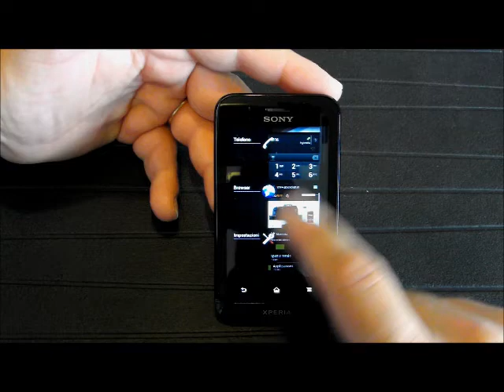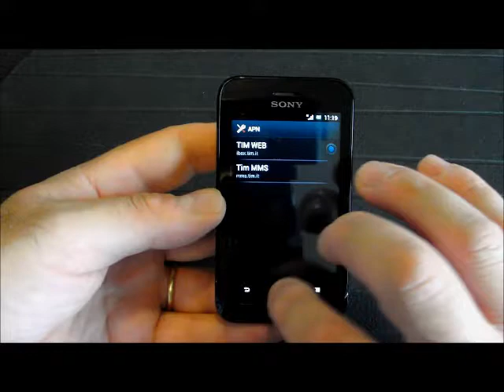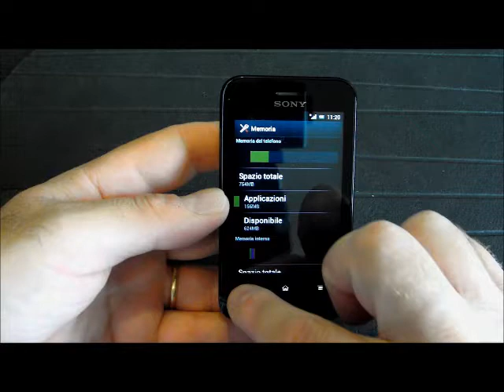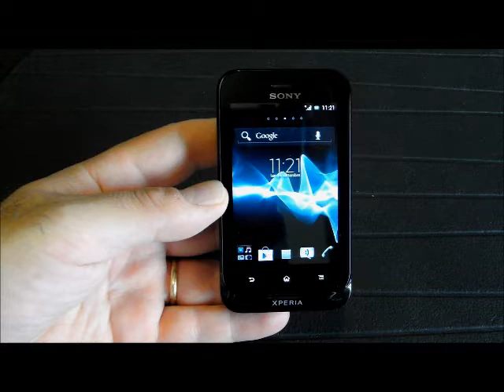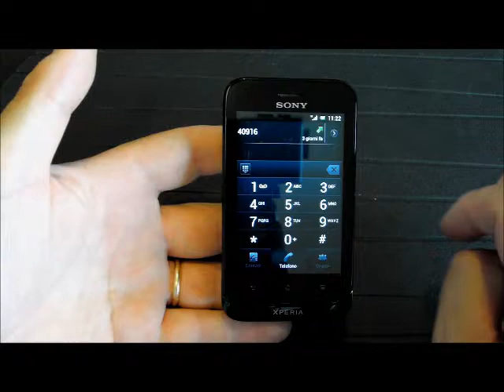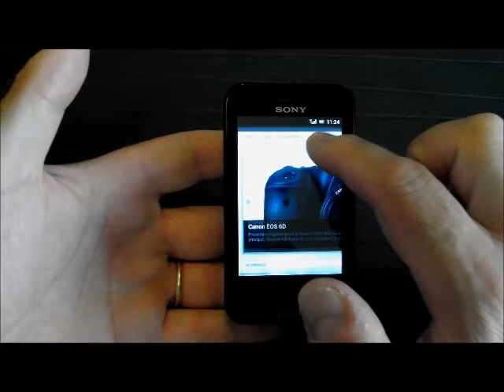Sony Xperia Tipo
videoprova Sony Xperia Tipo